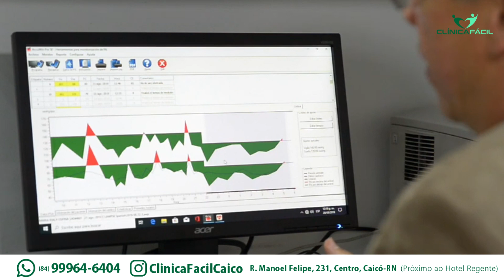A Clínica Fácil está realizando exames de Holter e Mapa com preços acessíveis!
A Clínica Fácil está realizando exames de Holter e Mapa com preços acessíveis! Assista e saiba como agendar!